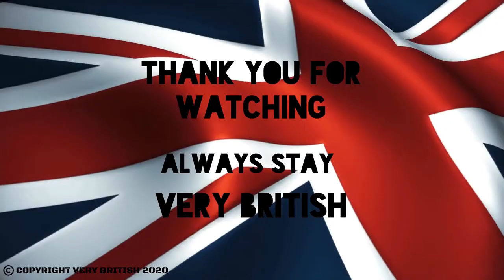May Day 2021 - History and Current Traditions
Welcome to Very British
Where we celebrate everything that makes the United Kingdom, Very British!

So until next time, remember to
Always Stay, Very British 🇬🇧